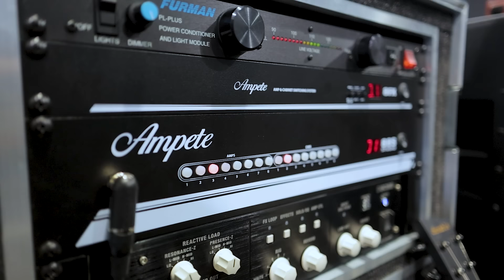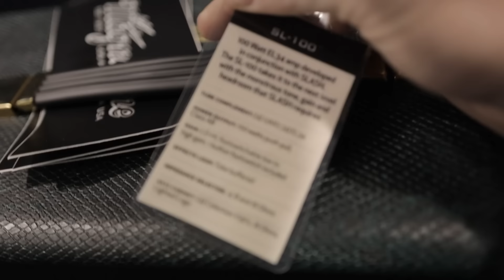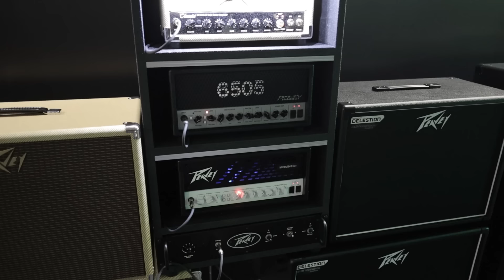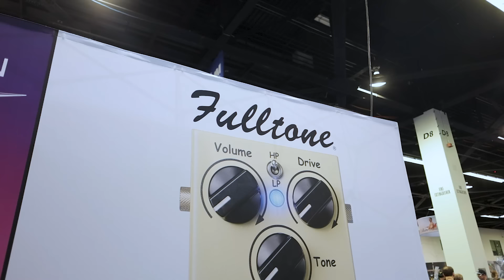Is NAMM dead in 2024? Personal highlights from the show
Guitar Related
Line 6 HX Stomp
Line 6 HX FX
Reunion Blues RBX 2E Double Bag
Studio Headphones (Cans)
My Favorite Cables
Strings I use
Suhr Reactive Load IR
Guitar Rack

Camera and Lighting Related
Best Lens for M50
Camera AC Power
Camera Shotgun Mic
Camera Batteries
B Camera
Cell Phone Mic
Vocal Mic
Tabletop Lights
Light Ring